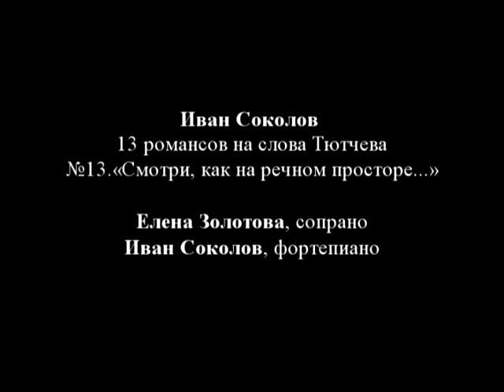Jurgenson Salon: I. Sokolov. Смотри, как на речном....mpg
Гостиная Юргенсон:
Иван Соколов. Романс на стихи Тютчева "Смотри, как на речном просторе...",